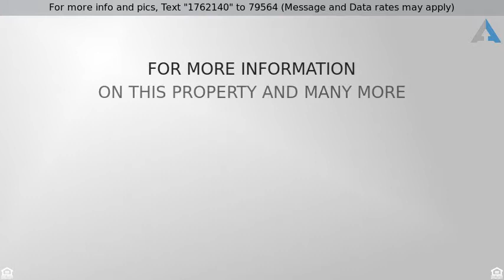Priced at $60,000 - 4147 L STREET, PHILADELPHIA, PA 19124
This is a HUD property Case #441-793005. Nice offe

This is a HUD property Case #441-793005. Nice offering in a convenient location. Close to shopping and public transportation and major roadways. Large living room, formal dining room and spacious eat in kitchen with newer oak type cabinets, ample counter space and dishwasher. Upstairs find 3 good size bedrooms, a bonus cedar closet, and a full bath. The partially finished basement has an additional half bath and accesses the garage for plenty of additional parking. This home features loads of closet and storage space. With some imagination and finishing touches, this could be the gem you've been looking for. Schedule a showing today! HUD home sold "AS IS" Buyer is responsible for ALL transfer tax. ~Managed by RE Global All offers that require financing must include a Lenders written pre-approval letter or proof of funds, which must include the case # & the address. All lenders must be willing to lend on an "AS IS" condition. The utilities are off so PLEASE use CAUTION. Buyer's agent must be present for all showings & inspections. All property information including "property condition report" is available on the web. Municipalities requiring City Certs/ Use & Occupancy are at the Buyers expense. Buyers agents must obtain all required certs. for deadlines and bidding or to view more properties. Buyer pays all transfer tax, U&O & conveyancing fees. Disclosure & property condition report attached in MLS This property is IN (Insured with escrow)Please for additional information and to view more properties